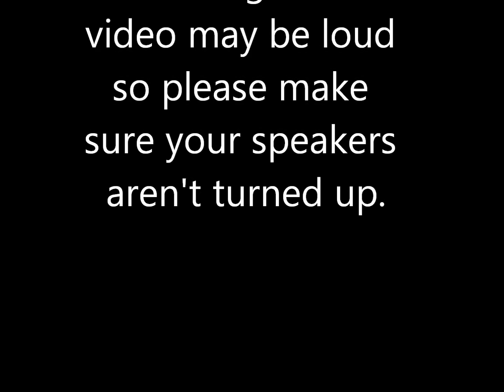Cocoa Going Loco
A video of my dog Cocoa going loco crazy on the couch.